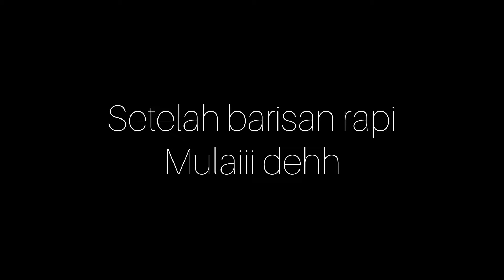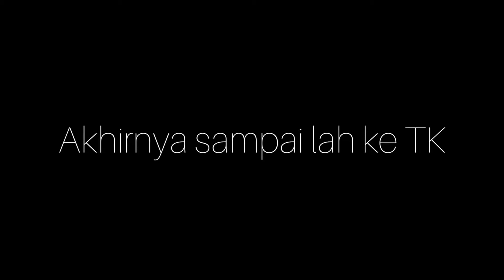AKU BARENG MURID MURID KU ❤️